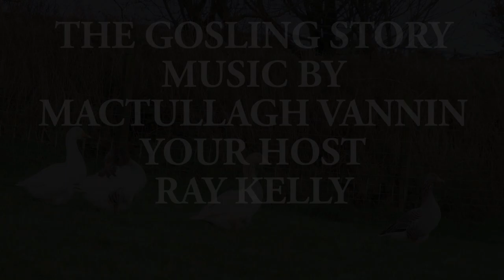The Gosling Story, Isle of Man, Ray Kelly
A short film about the geese that flew in and stayed, there haunting sounds echoing through the valley in the dark winter months, the noise, the losses, the nest building, the guard duty, the matriarch who is the queen, a fascinating look into the world of the goose, and the interaction between humans, sheep, and geese.
 Ray Kelly